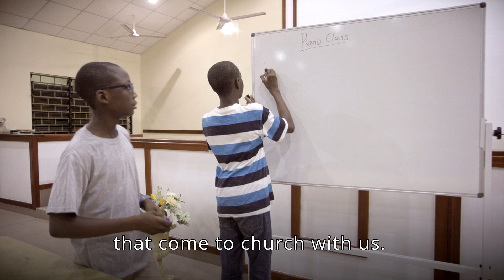Learning to Play the Piano | Goal Setting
Watch how this 12-year-old young man, Prophet, started setting goals and learned to play the piano. Prophet is a member of The Church of Jesus Christ of Latter-day Saints. Prophet made another goal to teach basic piano playing skills to his friends and people in the community. He offered free lessons, and soon there were over 50 people taking lessons!

Prophet enlisted some young men in his youth group, and they taught three times a week at their local church. What started out as a simple plan to learn the piano ended up blessing an entire community. What good things may come from your goals?